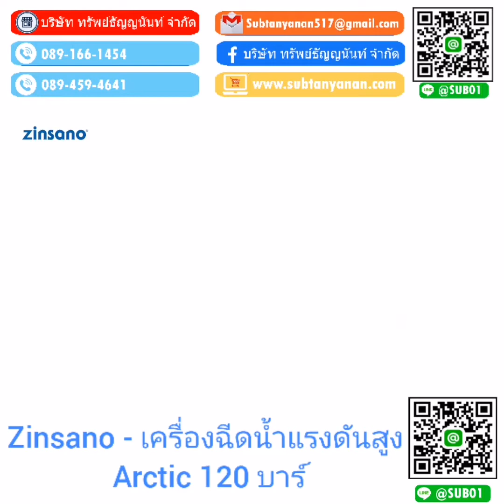Zinsano - เครื่องฉีดน้ำแรงดันสูง Arctic 120 บาร์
เครื่องฉีดน้ำแรงดันสูง 120bar ZINSANO รุ่น ARCTIC พร้อมอุปกรณ์ Auto Stop
รุ่น : ARCTIC
ระบบมอเตอร์ : UNIVERSAL MOTOR
มอเตอร์ : 1.6 Kw./2.2 Hp
แรงดันไฟ (โวลท์) : 120 บาร์
ปริมาณน้ำ : 360 ลิตร/ชั่วโมง
ความเร็วมอเตอร์ : 3,400 รอบ/นาที
กระแสไฟ : 1 ~ 220v50Hz
ระบบปั๊ม : Camplate
อุณหภูมิน้ำออกสูงสุด : 50 องศา
ระบบการทำงาน : Auto Stop
ขนาด 30x25x52
น้ำหนัก 10
เครื่องฉีดน้ำ ZINSANO รุ่น ARCTIC แรงดันน้ำ 120 บาร์ กำลังไฟ 1,600 วัตต์
F Class (Family Class) : สำหรับผู้ใช้งานภายในครัวเรือน โดยพิจารณาจากลักษณะการใช้งานที่ไม่หนัก และพื้นที่การใช้งานไม่กว้างนัก
เช่น การล้างรถจักรยานยนต์ เก้าอี้สนาม การทำความสะอาดพื้นเป็นต้น
อุปกรณ์ทำความสะอาดครบครัน ปืนยาว พร้อมก้านแบบยาวหัวฉีดปรับองศาและปรับฉีดน้ำยา ในก้านฉีดเดียวกัน ปืนสั้น พร้อมหัวฉีดแบบปรับองศาแบบสั้น
ชุดแท็งค์น้ำยาที่ตัวเครื่อง ให้รวดเร็วยิ่งขึ้น จึงใช้งานได้หลากหลายพื้นที่ ไม่มีข้อจำกัด
ระบบ Auto Stop เมื่อปล่อยไกปืน เครื่องตัดการทำงานอัตโนมัติ ทำให้ประหยัดพลังงานไฟฟ้า ลดการสึกหรอของเครื่อง
มอเตอร์ทองแดงแท้ 100% ขนาด 1600 วัตต์ 220 โวลท์ แบบแปรงถ่าน รอบหมุนสูงพร้อม Thremo กันเมื่ออุณหภูมิสูงเกิน
ประหยัดเวลาในการทำความสะอาด ด้วยแรงดันที่มากขึ้น พื้นที่ทำความสะอาดมากขึ้น แต่ยังใช้น้ำน้อย ใช้น้ำเพียง 6 ลิตรต่อนาที ช่วยให้ประหยัดน้ำ 360 ลิตรต่อชั่วโมง
ติดตั้งล้อลากทำให้เคลื่อนย้ายสะดวก ประหยัดเวลาในการทำความสะอาด
มีกระบอกฉีดแชมพูมาให้ด้วย ซึ่งใช้ได้กับทั้งน้ำยาล้างรถ หรือจะเป็นน้ำยาล้างพื้นก็ได้ ทำให้สะดวกในการทำความสะอาดมากยิ่งขึ้น
ท่อเชื่อมต่อกับแหล่งน้ำทำจากเหล็ก ทำให้มีความแข็งแรงทนทานอย่างมาก
สายยางมีขนาดยา